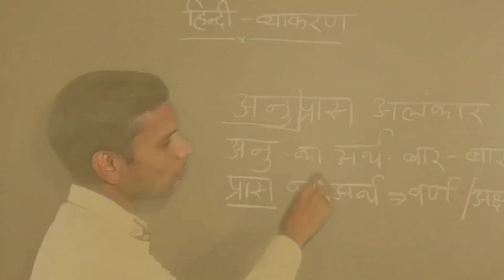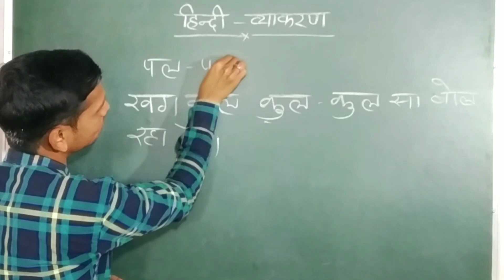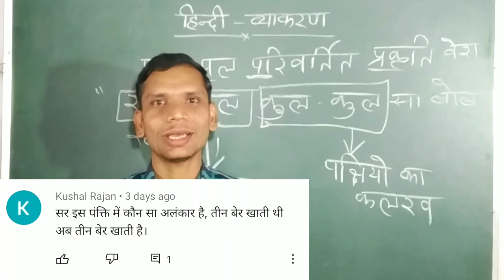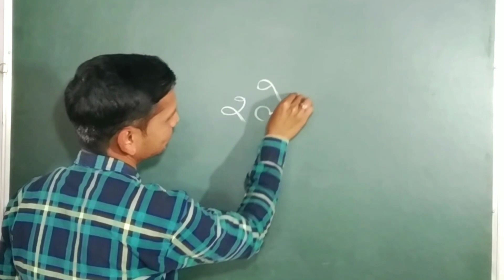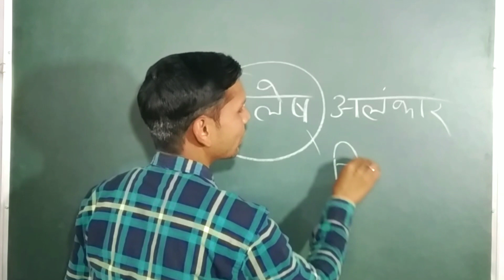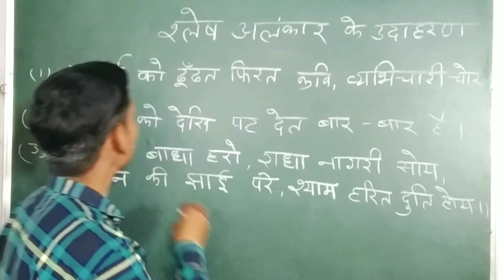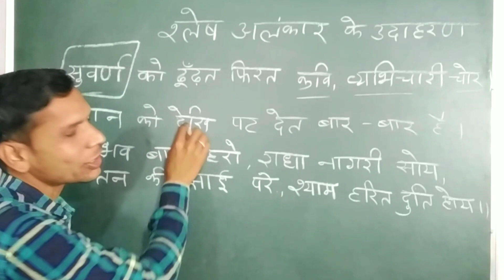श्लेष अलंकार की परिभाषा व नए उदाहरण || भाग - 1 || काव्य सौंदर्य || हिंदी व्याकरण || The Gyan Kumbh.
नमस्कार दोस्तों , एवं प्यारे विद्यार्थियों !
मेरा नाम है विजय यादव और स्वागत है आप सभी का आपके अपने youtube channel "The Gyan Kumbh" में।
जैसा कि आप सभी जानते ही हैं ,ये एक educational channel है जिसमे आपको लगभग हर विषय से सम्बंधित छोटी से छोटी और बड़ी से बड़ी जानकारी तथा उन विषयों से सम्बंधित सभी रोचक तथ्य और लगभग उन सभी विषयों का कक्षा के अनुसार syllabus आपको मिलेगा। आप भी अपना पसंदीदा विषय "The Gyan Kumbh" पर पढ़ सकते हैं और कुछ नया सीख सकते हैं।
तो आइये , आज ही जुड़िये "The Gyan Kumbh" से और सीखने सिखाने के पथ पर आगे बढ़िये।

दोस्तों !  जैसा कि आप सभी जानते ही हैं , हिंदी व्याकरण  के पिछले वीडियो में हमने हिंदी व्याकरण एक नई series शुरू की थी जिसके अंतर्गत हमने 'अलंकार' के बारे में पढ़ा था जिसमें हमने शब्दालंकार के दूसरे प्रकार - यमक अलंकार के बारे में पढ़ा था जिसके अंतर्गत हमने यमक अलंकार की परिभाषा , यमक का अर्थ तथा उसके कुछ नए उदाहरणों का अध्ययन किया था। आज के इस वीडियो में हम  'काव्य सौंदर्य' , के अंतर्गत 'अलंकार' के बारे में पढेंगे जिसमें हम शब्दालंकार का अध्ययन करेंगे जिसके अंतर्गत हम शब्दालंकार का तीसरा प्रकार - श्लेष अलंकार पढेंगे जिसमें हम श्लेष का अर्थ , श्लेष अलंकार की परिभाषा तथा कुछ नए उदाहरण तथा उनके अर्थ का अध्ययन करेंगे। आशा करते हैं आपको वीडियो पसन्द आएगी तथा आपको इससे कुछ सीखने को भी मिलेगा।
यदि वीडियो पसन्द आए तो like कीजिये , अपने दोस्तों के साथ अधिक से अधिक share कीजिये तथा ऐसे ही educational content के लिए हमारे youtube channel "The Gyan Kumbh" को subscribe कर दीजिए।
और हाँ , यदि आपके मन में वीडियो से संबंधित कोई भी प्रश्न या शिकायत है , तो please हमें comment में ज़रूर बतायें। साथ ही साथ आप हमें ये भी बतायें कि वीडियो का कौनसा part आपको सबसे अधिक पसंद आया।

धन्यवाद !